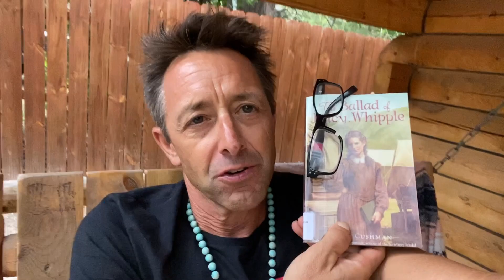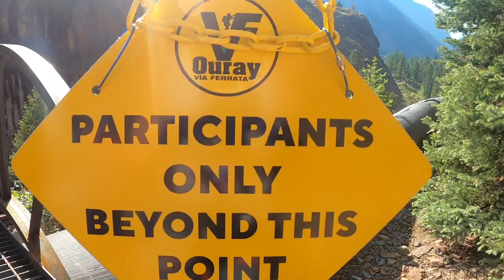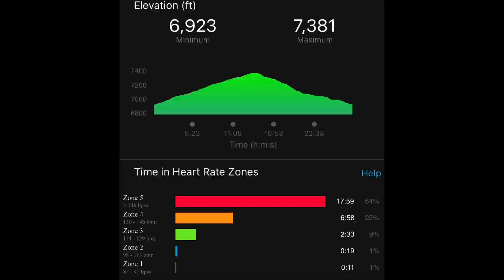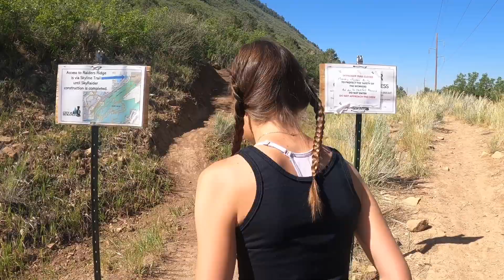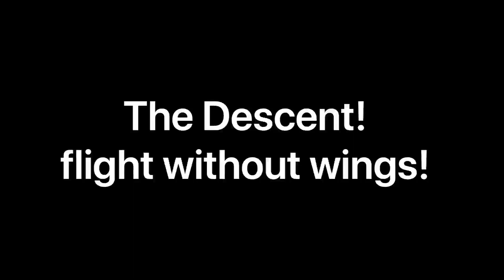ilgvLog62; Ouray Via Ferrata & Skyraider Trail FKT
13-minutes;  surreal beauty captured while suspended above the Uncompaghre Canyon in "The Switzerland Of America" - Ouray, Colorado on the Ouray Via Ferrata.  Plus, a FKT up Durango's newest trail which i have been working on for 5 weeks; Skyraider!   Spoiler Alert;  it's only a FKT cuz?  Dewa and i were the first ones to run up on Opening Day!  Ha!  Take 'em how you can get 'em!   Enjoy, Be Inspired, and May It Benefit!